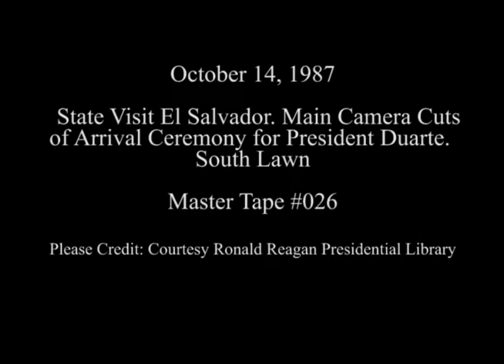Cuts of Arrival Ceremony for President Duarte of El Salvador on October 14, 1987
Full Title:  State Visit El Salvador. Main Camera Cuts of Arrival Ceremony for President Duarte. South Lawn (Old Fife and Drums Corps) on October 14, 1987

Transcript: N/A

Production Date: 10/14/1987

Access Restriction(s):Unrestricted
Use Restriction(s):Unrestricted